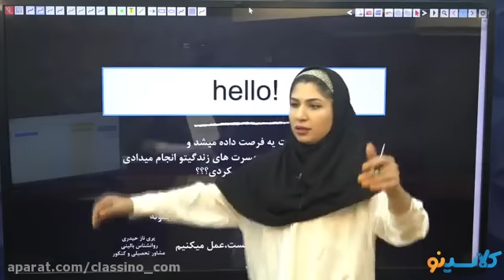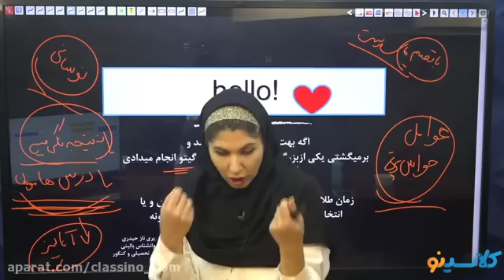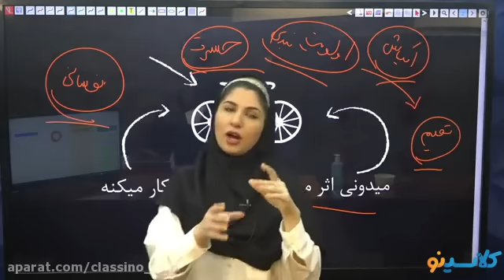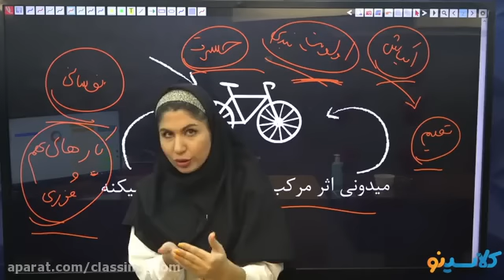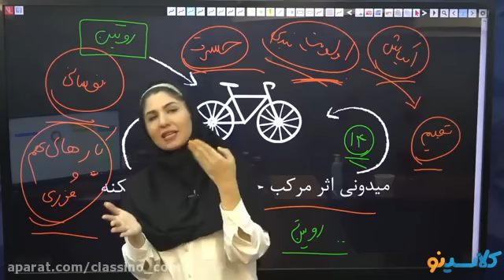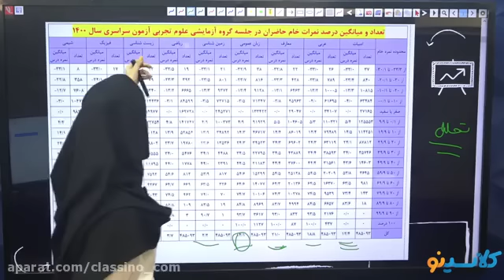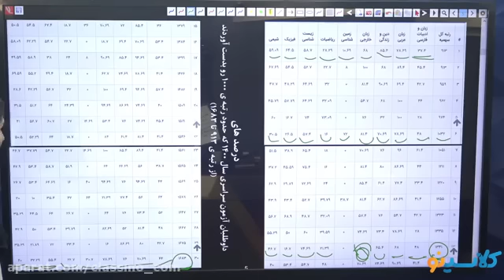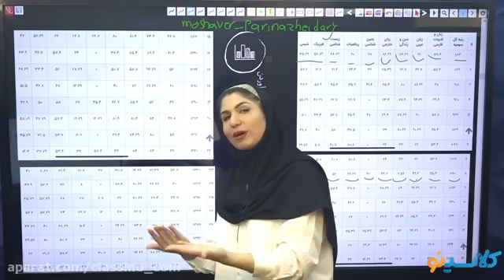Khalaj Master Physics Online Entrance Class Summary of Kinesiology Session 2